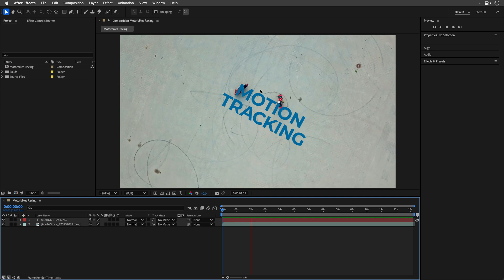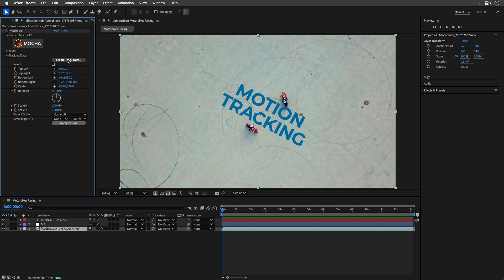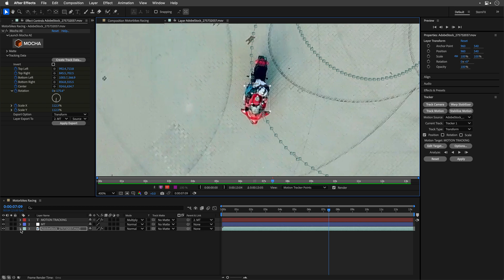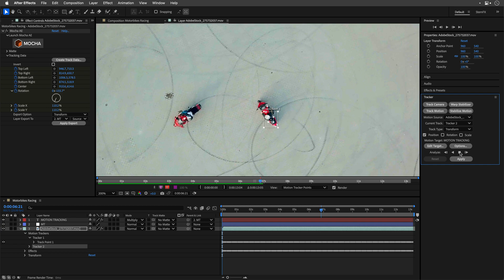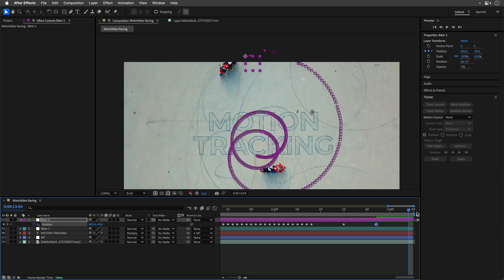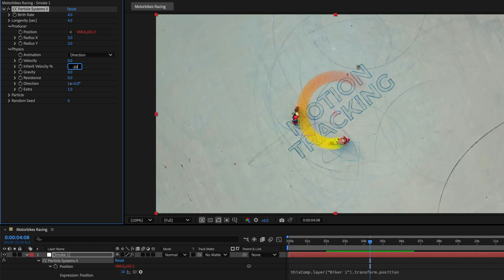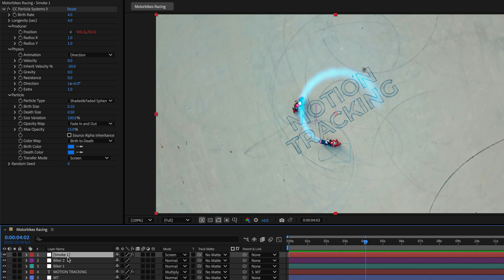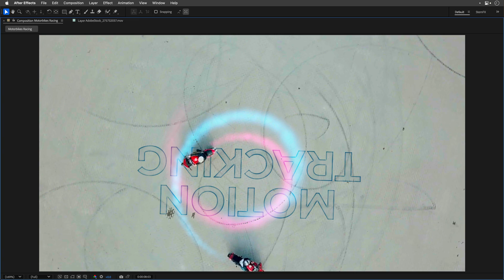Advanced Motion Tracking: Linking Particles with Motion in After Effects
Learn how to use motion tracking in After Effects to attach text to a spinning floor and add smoky particle effects to moving cars—no plugins needed!

00:00 - What you will learn
00:34 - Tracking the title to the floor
03:17 - Tracking the bikers
07:29 - Connecting the Tracking Data
10:24 - Creating smokey particles
15:27 - Summary